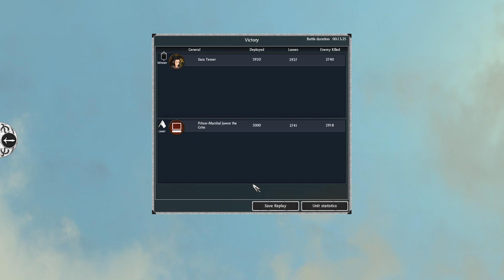Last Alliance: Total War - Król Krasnoludów będzie walczyć do końca! - Bitwa Multiplayer